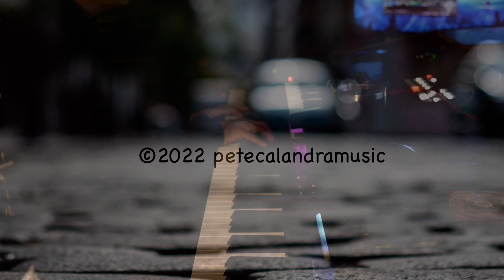Saturday Night Live Set 3-5-2022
Short live set for 3-5-2022
***Sorry the video is a little out of focus on my hands***
Improvised solo piano pieces played on my Yamaha YC88
Triggering Native Instruments Noire.
Liquidsonics Seventh Heaven Plate Reverb
UAD Pultec
Waves LL3 Ultra
Recorded into Pro Tools.
Filmed with a Nikon Z6 and a Nikon 40 Z mount f2 pancake lens
Please consider supporting the channel by purchasing some of my music:
Apple: